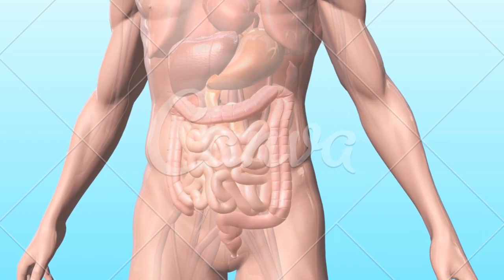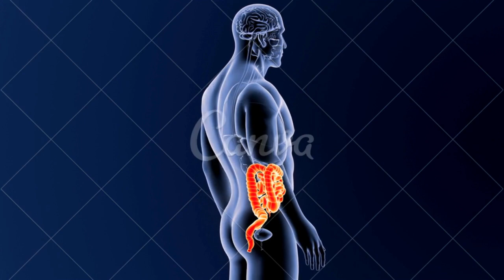a fibromialgia ataca o intestino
CONTA POUPANÇA
AGÊNCIA: 0314
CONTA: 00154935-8